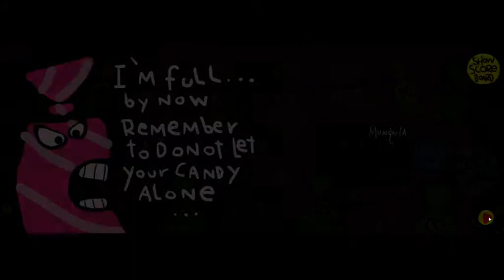Let's Play Candy Man, cannibal saga; i am the monster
I AM THE DREADED CANDYMAN AND I WILL EAT ALL OF THE LIVING CANDY. THERE IS NO ESCAPE FORM ME.